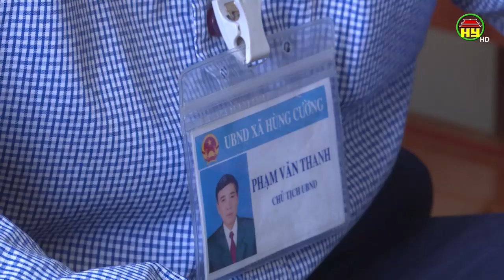Nguồn điện sinh hoạt xã Hùng Cường yếu, không đáp ứng được nhu cầu sử dụng của người dân